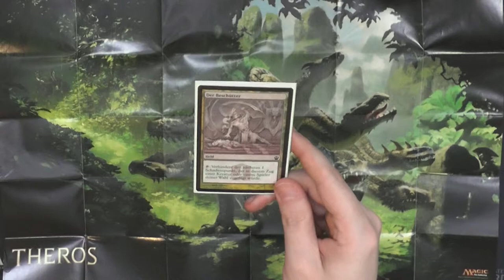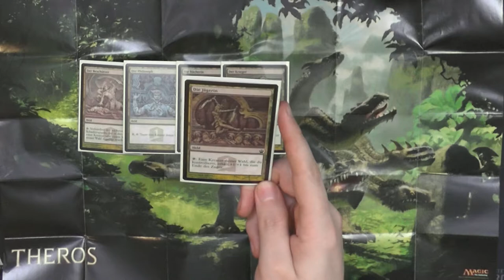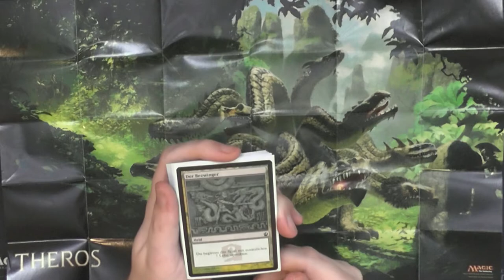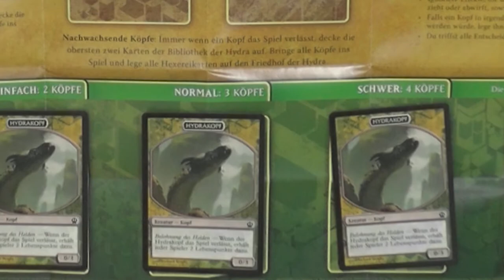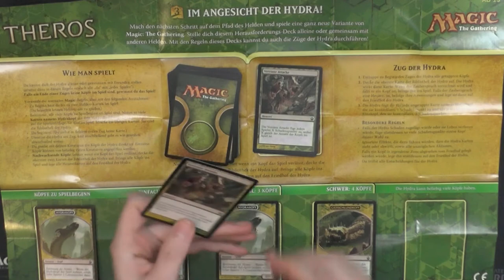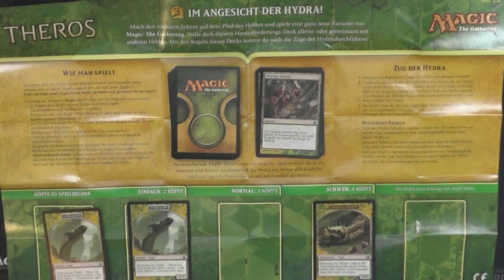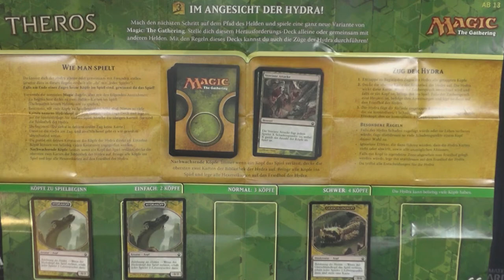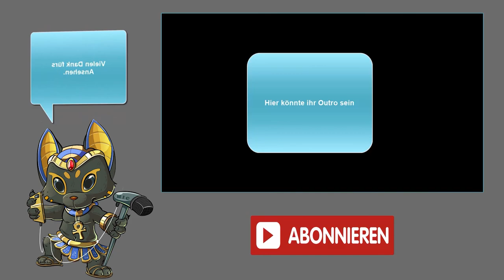Blacky zeigt: Im Angesicht der Hydra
Heute zeige ich euch einen Spielmodus aus 2014. Im Angesicht der Hydra kam zu Theros Zeiten raus und verband PreRelease/Release/GameDay in einer einzigartigen weise.
Ich gehe auf die Geschichte hinter dem Spielmodus ein und zeige euch alle Helden und wie Ihr sie bekommen konntet.
Danach Zeige ich euch die Regeln im Kampf mit der Hydra, dieser Coop-Modus ist prima geeigenet um dagegen mit Freunden zu spielen, aber auch alleine macht es eine menge Spaß.

0:00 Intro
0:45 PreRelease und Helden Infos
4:56 Kampf gegen die Hydra
10:32 Outro